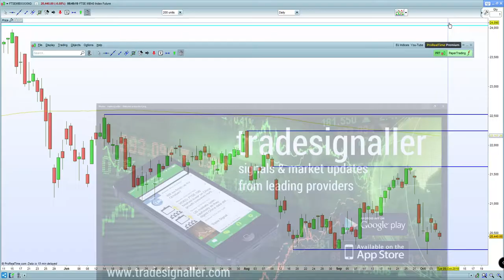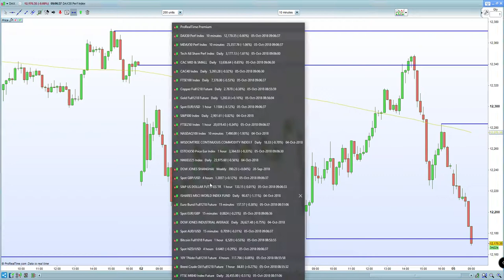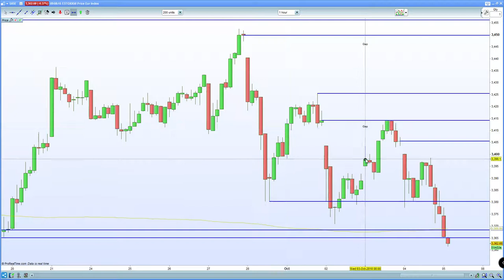FTSE 100 fails to hold the gap higher on sterling strength. DAX 30 , CAC 40 dragged lower